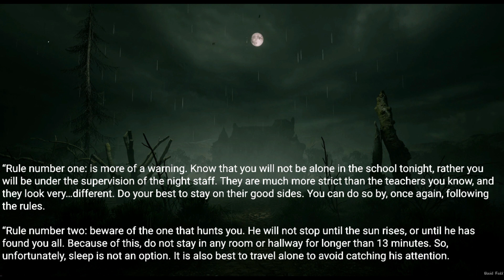Rule 2: beware of the one that hunts you. He will not stop until the sun rises. |Scary stories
Posted by:
u/sage_and_sterling
Video source: